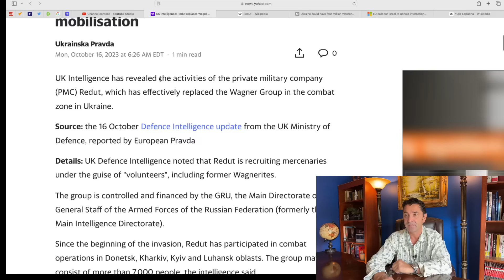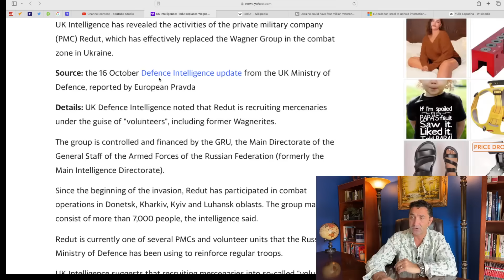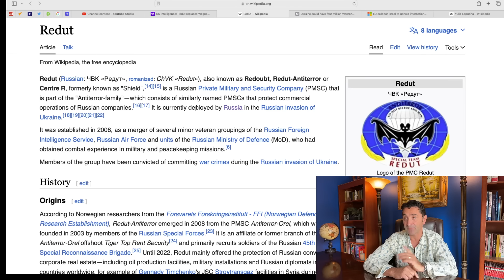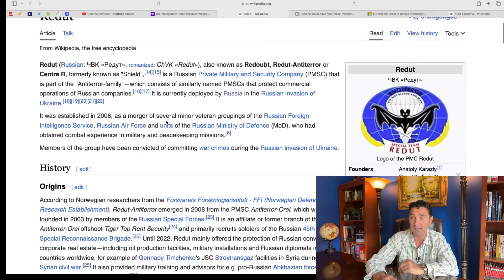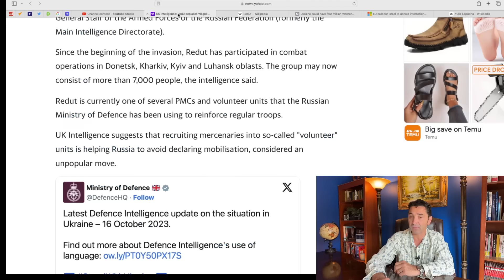New Russian Mercenary group emerges, dethrones Wagner. UK intelligence warns about Redut.